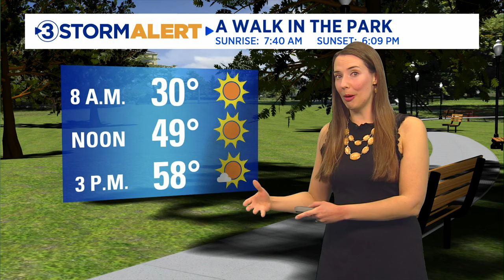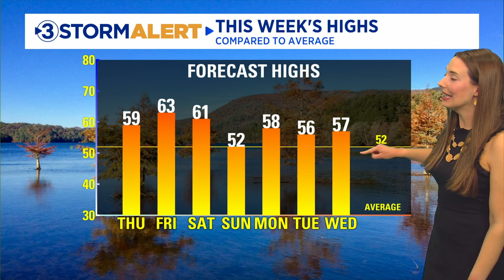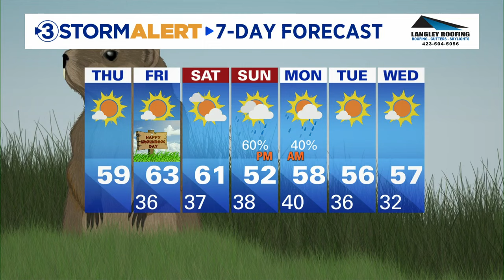Alison Pryor's Thursday morning weather.